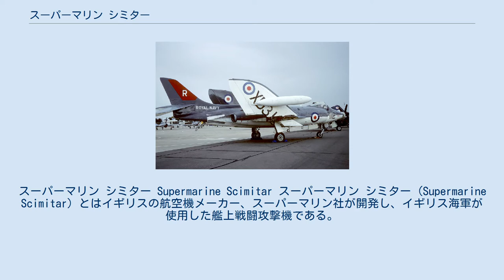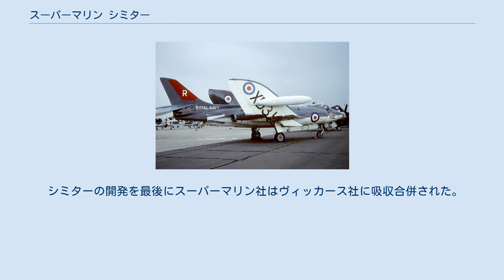スーパーマリン シミター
スーパーマリン シミター Supermarine Scimitar スーパーマリン シミター (Supermarine Scimitar) とはイギリスの航空機メーカー、スーパーマリン社が開発し、イギリス海軍が使用した艦上戦闘攻撃機である。
 開発は第二次世界大戦終了直後、1945年にイギリス海軍の要求で開始された。
当時のジェット機は試行錯誤の段階に在り、シミターも機体を軽量化するため降着装置を装備せず胴体着陸を行う事も計画案に盛り込まれたが、計画を煮詰める際にこの要求は却下された。
やがて、ドイツから後退翼の研究データが持ち出されるとシミターにも後退翼が採用されエリアルールを採用した機体は独特のくびれを持っていた。
シミターは戦闘機、攻撃機、戦術偵察機として使用できる様に設計された多用途艦上機であった。
その後、1951年に初飛行し、1958年にはホーカー シーホークと交代する形で部隊配備が開始された。
 シミターは核兵器搭載能力を有する初のイギリス海軍の近代的艦載機であったが、開発が順調に進んでいたブラックバーン社のブラックバーン バッカニアが部隊配備されるまでの繋ぎ役とされてしまったため、生産数は76機にとどまった。
しかし、バッカニアが甲板が狭いイギリスの航空母艦から兵装を搭載した状態で燃料を満載すると発艦が出来ず、燃料を半載にして発艦しなければならなかったため、発艦後、燃料ポッドを搭載したシミターがバッカニアに空中給油を行わなければならず、シミターは1966年まで現役で任務をこなしていた。
 シミターの開発を最後にスーパーマリン社はヴィッカース社に吸収合併された。